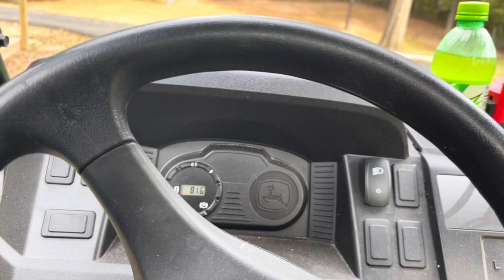Mobile home skirting using treated lumber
Took down the vinyl mobile home skirting and put treated lumber skirting in its place. It looks much nicer and won't get holes in it from weed eater contact. When it dries out, I'll install some vents and my wife will paint it dark brown like the skirting that was there.